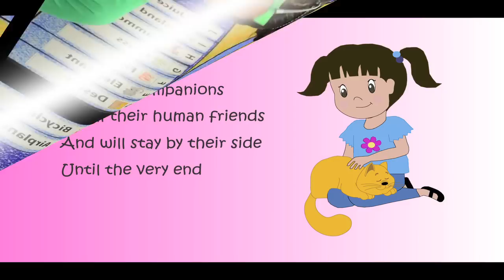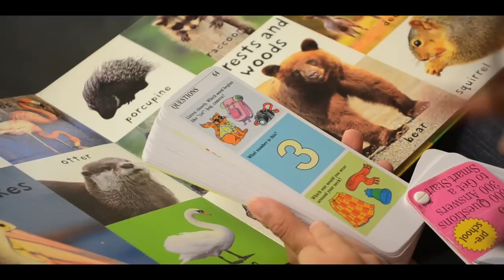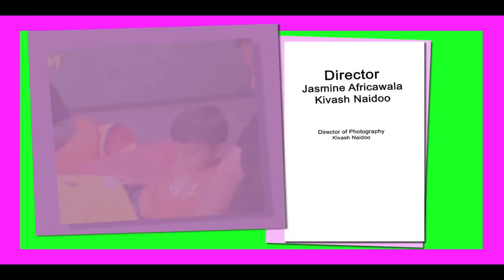Dallas Public Library: Lily's Book of Adventures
Through her Book of Adventures, Lily searches for her cat Peaches, makes new friends, learns early literacy skills and discovers new adventures through reading.